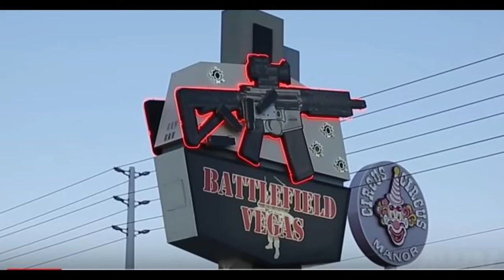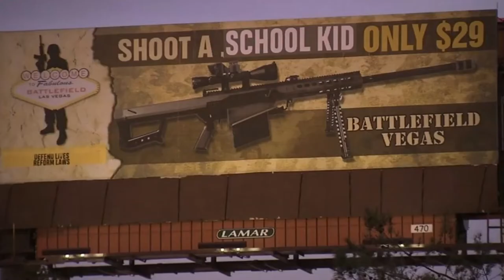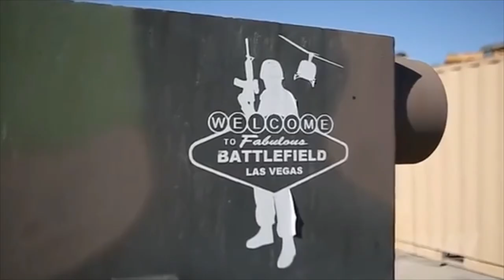Battlefield Vegas October 1,2017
Battlefield Vegas and the Las Vegas Shooting
Source
Battlefield Vegas